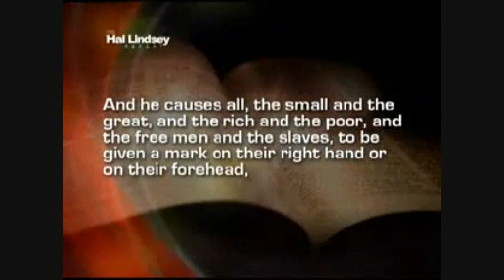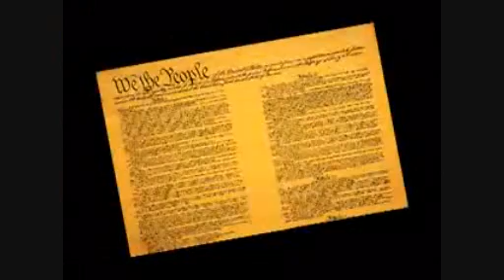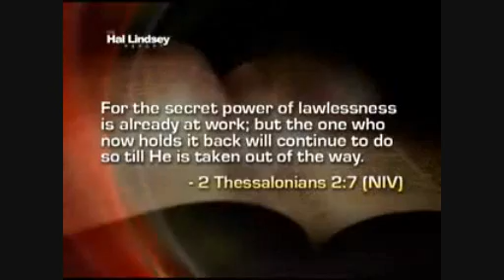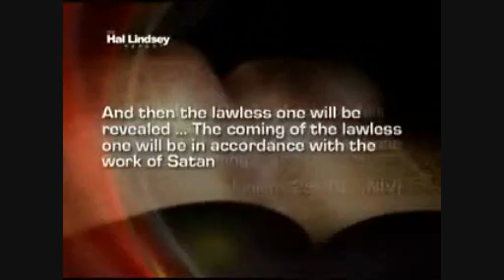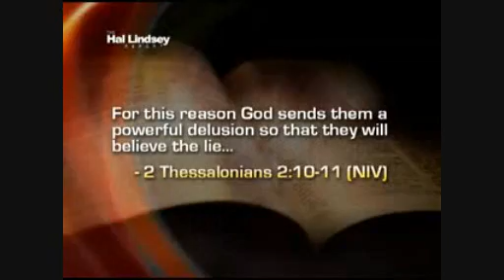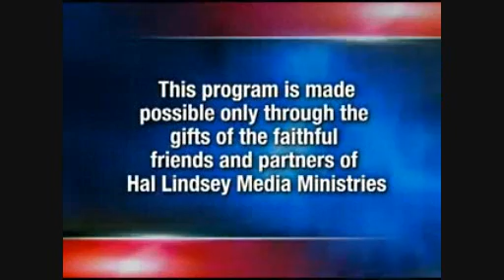Hal Lindsey - The Last Pope and the two Antichrists - 2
Hal Lindsey Report: 3/1/2013

We all need to get saved from having to spend our eternity in God's lake of fire, because that's a fate we ALL deserve.
So get SAVED and believe that God LOVES us so MUCH that He manifested Himself on earth as the Lord JESUS Christ who shed His sinless blood for the forgiveness of our sins, who was buried and rose from the dead, three days later, 1 Corinthians 15:1-4.
If you believe this you're not only saved but sealed with the Holy Spirit and rapture-ready.
Read your Bible every day and talk to our creator about everything and make Him your best Friend and share this GOOD NEWS = GOSPEL with others.